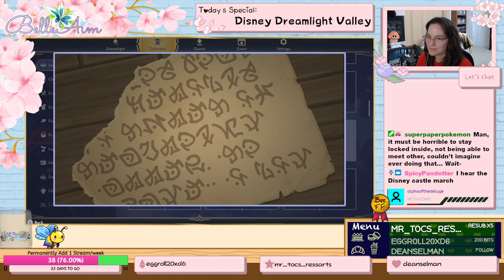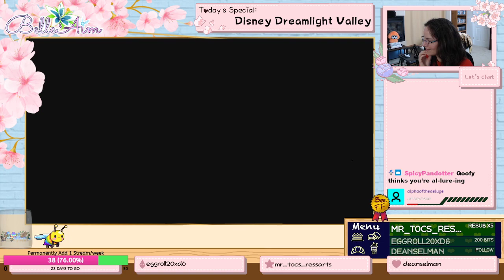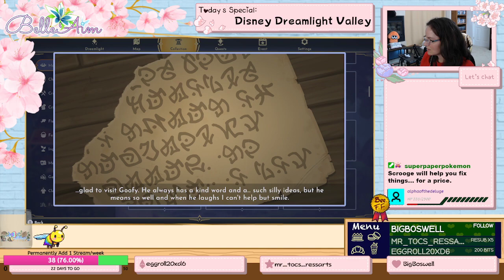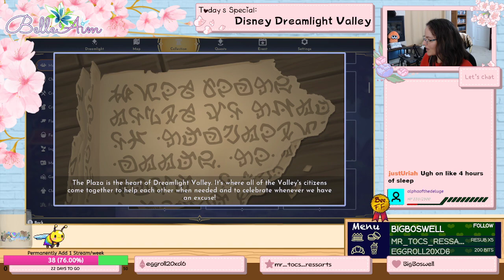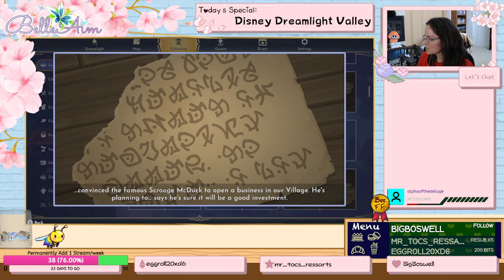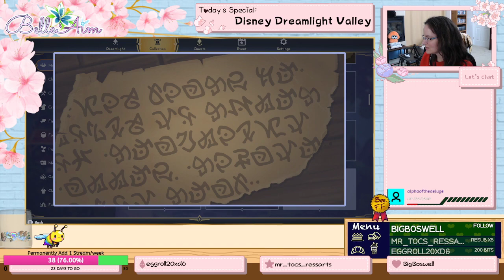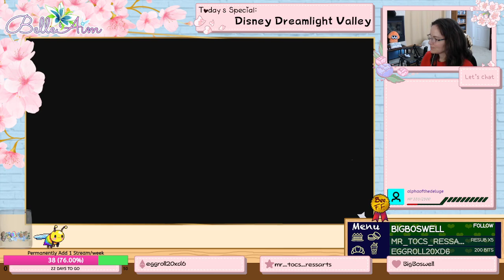How Cozy is Disney Dreamlight Valley? First Couple Hours of Gameplay. Loving it so far!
I totally wrote off this game thinking it was just another mobile game with lots of paywalls and time walls. So far, turns out that is not the case! Join me as I discover my possible newest addiction: Disney Dreamlight Valley!